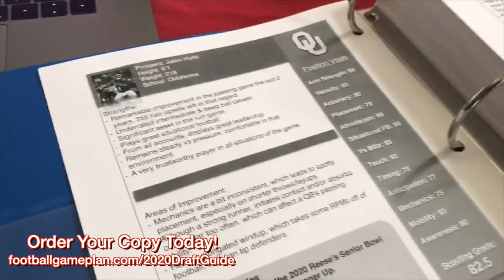Film Session with The Czar: 2020 NFL Draft: HBCU QB Prospects